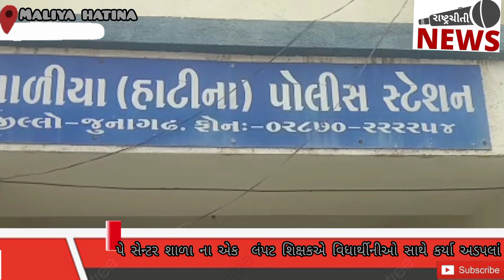જૂનાગઢના માળીયાહાટીના માં એક નરાધમ શિક્ષકે વિધાર્થીનિઓ સાથે કર્યા અડપલા.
માળીયા હાટીના ની પે સેન્ટર શાળા ના   એક લંપટ શિક્ષકએ વિધાર્થીનીઓ સાથે કર્યા અડપલાં

     માળીયાહાટીના તાલુકાના અમરાપુર પે.સેન્ટર શાળા ના શિક્ષક ગીરીશભાઈ લાડાણી વિરુદ્ધ અમરાપુર ગામના વિદ્યાર્થીનીઓ  પોલીસ માં કરી ફરિયાદ.
     ઘણા જ લાંબા સમયથી ધોરણ ત્રણ ચાર અને પાંચ ની   વિદ્યાર્થીનીઓ ને ચા બનાવવાના બહાને  પોતાના ક્લાસ રૂમમાં બોલાવીને કરતો હતો અડપલા.
   જે અનુસંધાન આજે બપોરે અમરાપુર ગીર ગામના વિદ્યાર્થી ભાઈઓ તથા બહેનો અને તેમના વાલીઓ મોટી સંખ્યામાં માળીયાહાટીના પોલીસ સ્ટેશને  આવીને એક નરાધમ શિક્ષક  વિરુદ્ધ માળિયા પોલીસ સ્ટેશનમાં ફરિયાદ નોંધાવી છે.
      આ લંપટ શિક્ષક વારંવાર વિધાર્થીનીઓ ના શરીર સાથે  હડપલા કરતો હતો ત્યારે આ શિક્ષક સામે કાયદેસરના પગલાં ભરવા વિદ્યાર્થીનીઓ. વાલીઓ તથા લોકો
એ  માંગણી કરી છે.
    ત્યારે આ બાબત ને દયાને લઈ પોલીસે પણ તપાસ ના ચકો ગતિમાન કર્યા છે.